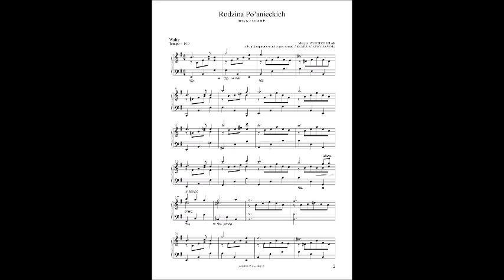Rodzina Połanieckich - W. Kilar (e) cover - nuty na fortepian